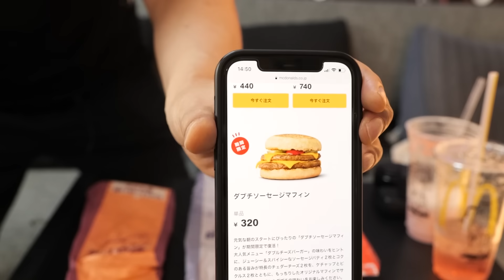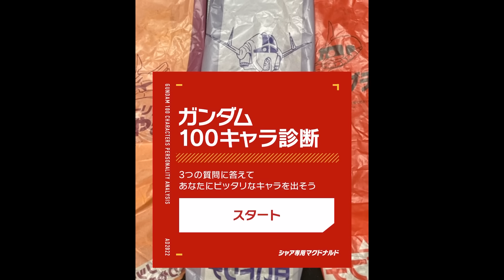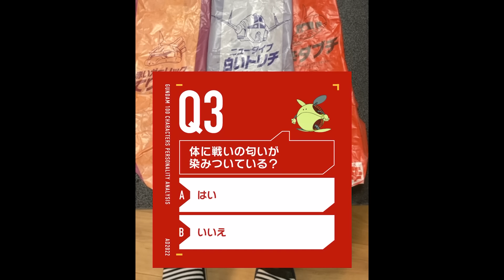美味さ3倍！？シャア専用マクドナルドのバーガーを食べ比べてみた！見せてもらおうか、マクドナルドの炭水化物とやらを【Char Aznable's McDonald's】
どうもこんにちはククルス・ドアンです。
今回は期間限定で発売となったシャア専用マクドナルドバーガーを食べ比べてみました。
まさにカロリーがオーバーキル！！
こいつは買うべきか買わざるべきか？そして一番うまいのは？
数々の謎を解き明かしていくぅ！

■最新＆再販キット続々入荷！ガンプラ購入のおすすめショップ